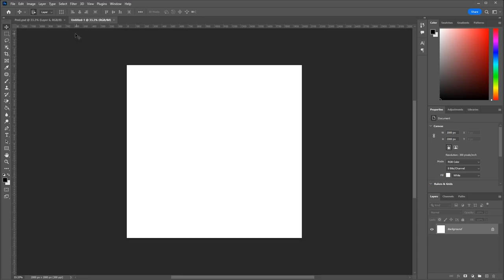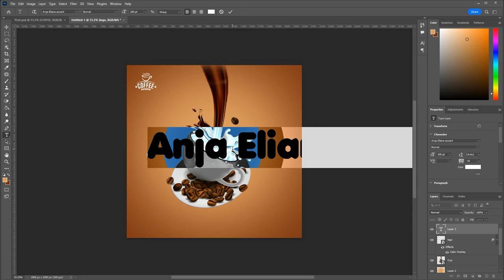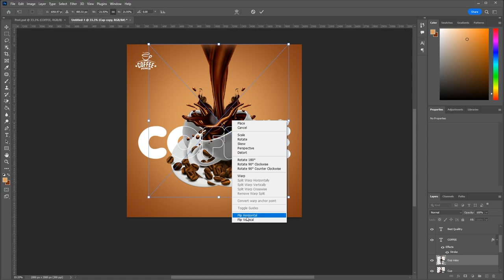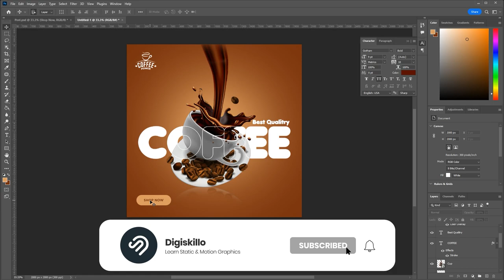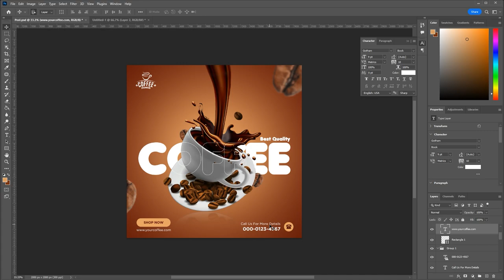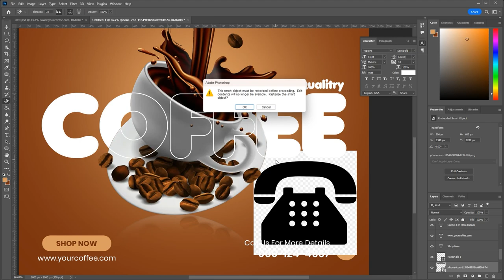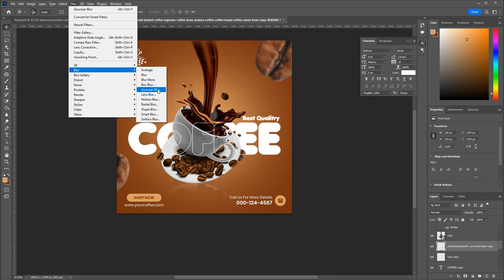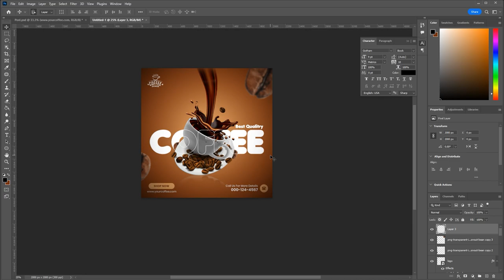Social Media Post Design | Coffee Poster Design In Photoshop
In todays video i will show you how to create social media post design in photoshop for coffee brand. This video will help you to understand how to create social media poster in adobe photoshop so watch the complete video and if you have any question in your mind then ask in the comment section.

Topics covered in the video:

social media graphic design
social media design tutorial
design social media post
social media post ideassocial media post design in photoshop